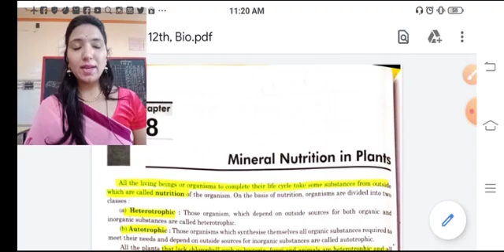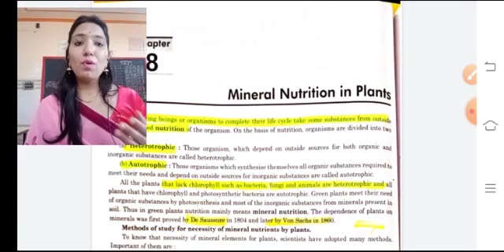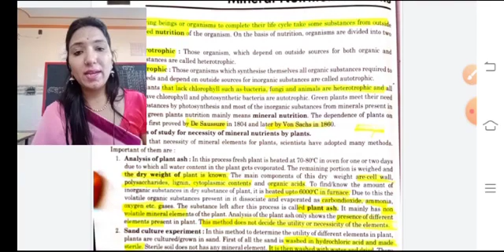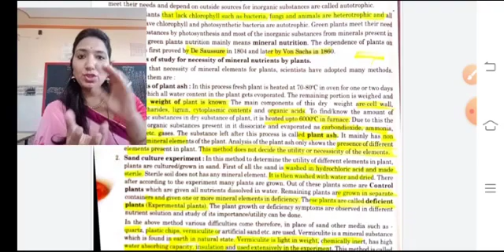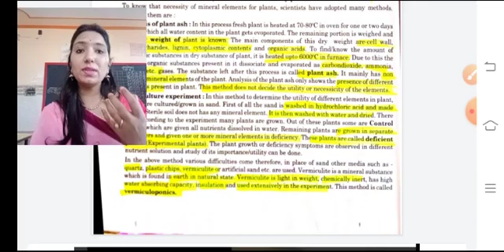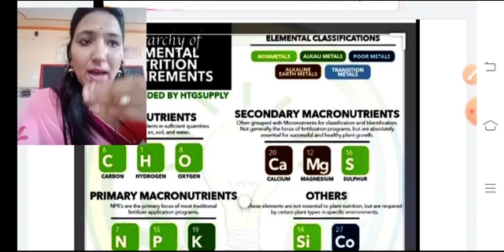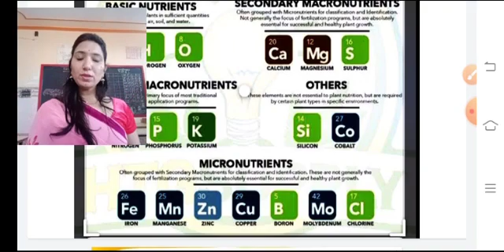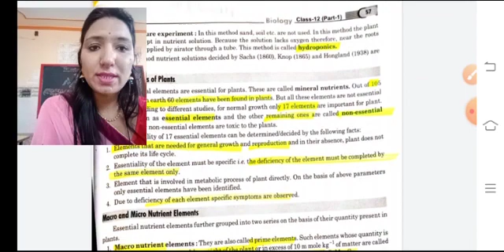Class 12th Biology Lesson 8 Part-1 RBSE Book